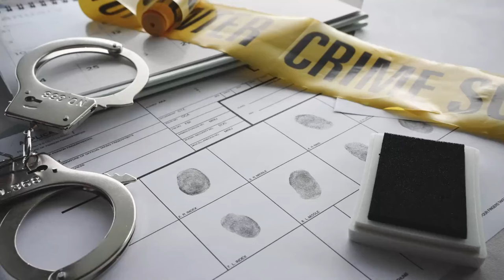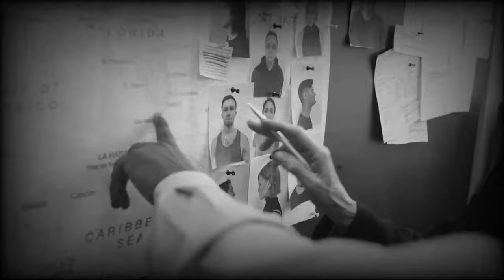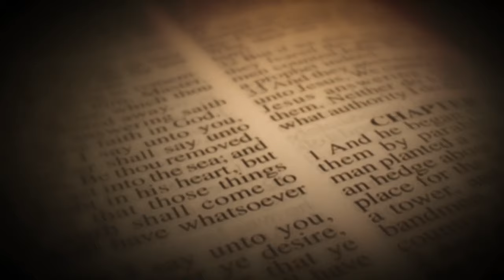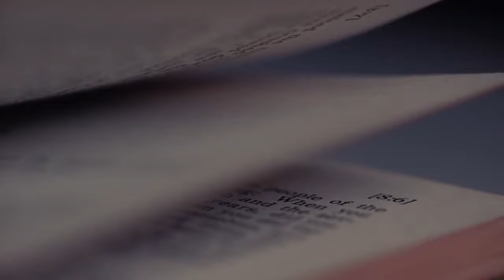The cookie monster killer Harrison Frank Graham | THE SHOCKING TRUTH REVEALED!!!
The cookie monster killer Harrison Frank Graham

Graham’s story states in a troubled home that drove him out onto the streets where he felt loved. He became a prostitute, and his pimp was also his lover. Graham used drugs and eventually started selling them to boost his finances. When Graham was a teenager, his mother had some “spiritual awakening” and dragged him back to the house away from the streets, telling him how immoral his lifestyle was.
Graham as an adult, was well-liked by his neighbors; they described him as easy-going. The women he was around in the building were not afraid of him at all, so much so, they asked him to do handy work for them.
Until the summer of 1987, no one knew what he was doing behind closed doors. Neighbors started to smell something foul in the complex and called the police. They responded and found what was causing the horrific smell behind a nailed shut door. They found the decomposing bodies of women behind this door.

Horror stories fanatics is dedicated to bringing our viewers the very best spooky content on the planet. Our unsolved mysteries will keep making you think, and coming back for more. Our scary real-life stories will intrigue you and may even keep you awake at night!